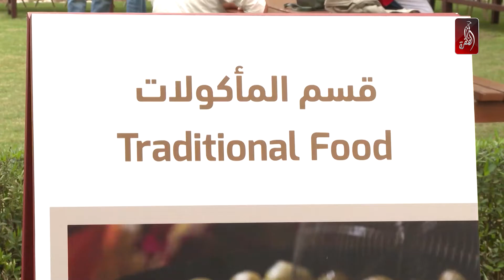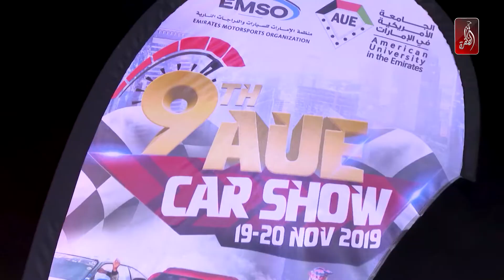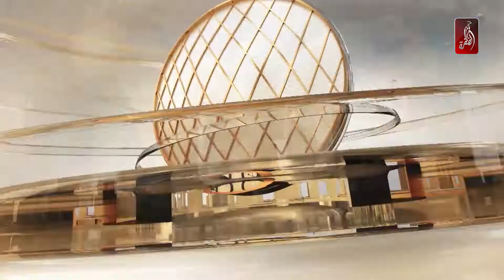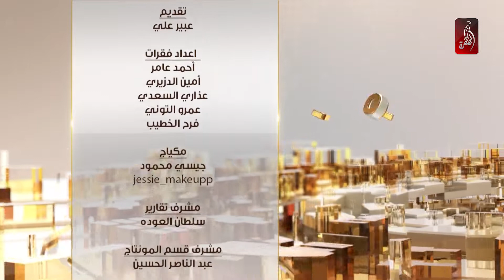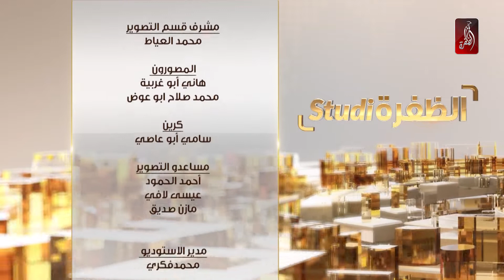برنامج ستوديو الظفرة حلقة يوم 26-12-2019 | الفترة المسائية